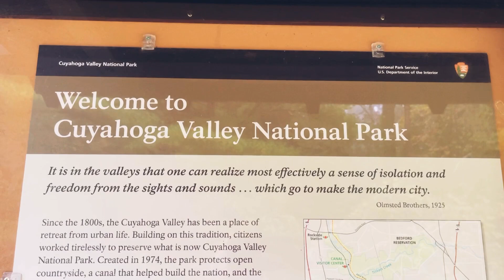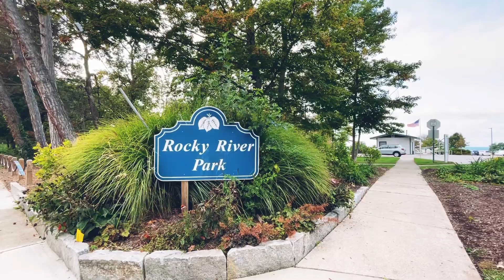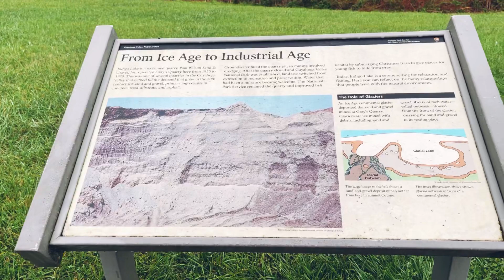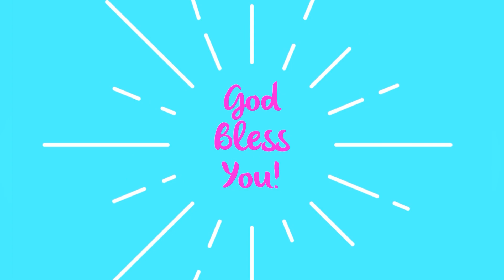There was an invasion at Camp!! ~ Ohio VanLife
I was invaded by Stinkbugs!! 😳 It was a Nightmare!! 🤣🤣 Was going to stay a few days at Jesse Owens State Park but after 15 minutes of being there I was invaded by stinkbugs! They went into every crack and crevice outside the van and tried to make their way in!! It was like Deliverance meets Alfred Hitchcock! 🤣🤣🤣 I left and decided to go visit Cuyahoga National Park. I am loving the coastal towns of Ohio!!

I appreciate your Love and Support!! I AM Grateful for You, Thank You for Being here!! God Bless You Always!! Be Free!! 🤩🙏🏼💜💖💙🕊

My name is Mindy. I live and work FT in my Van, Harmony! (Up until July 2021 I was in a Kia Soul.) On this channel I will be sharing my travel adventures, spiritual insights of how I transformed my life and also how I lost 115lbs. All the links can be found below.

Stickers are Here!! If you would like one I am taking love donations on my PayPal for them, just give what you can. No pressure, I appreciate you all so much!

Musician: @iksonmusic

Maxxair Fan
Tri-Fold 25”W mattress
5.3 Gallon collapsible water jug
4” Clip on USB fan
2021 Road Atlas w/National Parks
Portable Camp Shower
Dash Mini Rice Cooker
Dash Mini Waffle Maker
Collapsible Dishpan
Diaper Bag Backpack(shower bag)
Exterior Windshield Sunshade